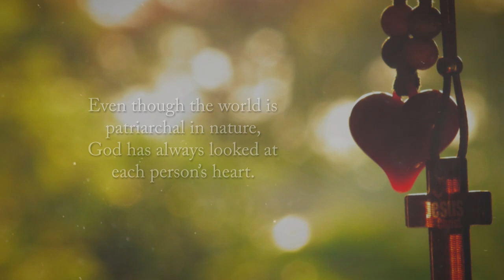Becoming One of A Thousand Men for God by David Rhea